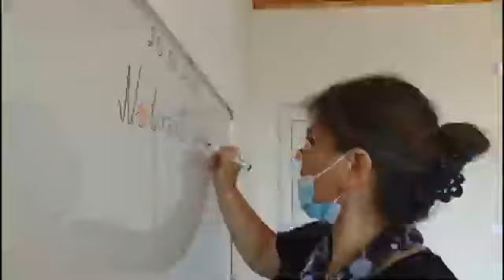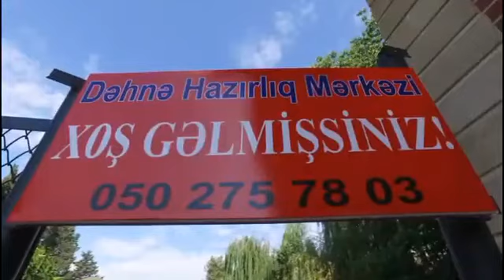Dəhnə Hazırlıq Mərkəzi Reklam çarxı